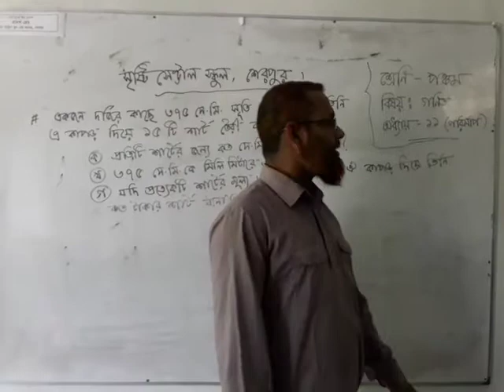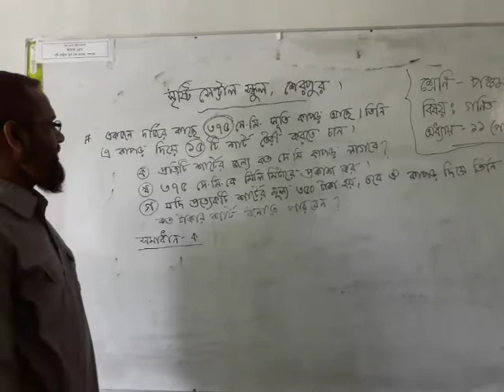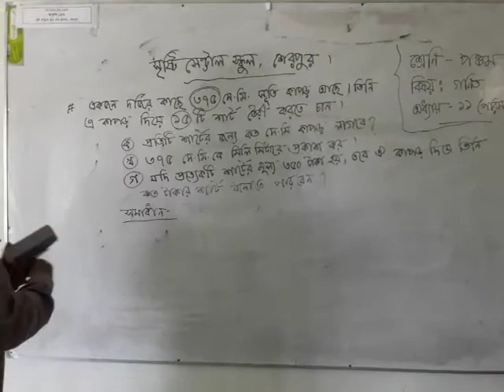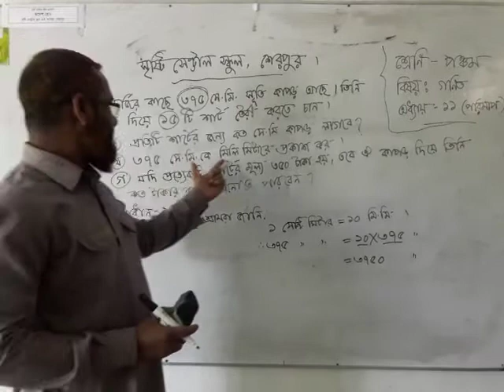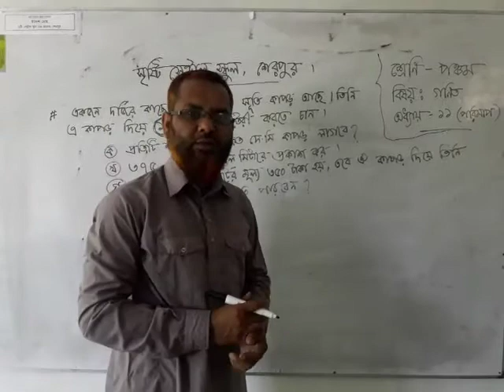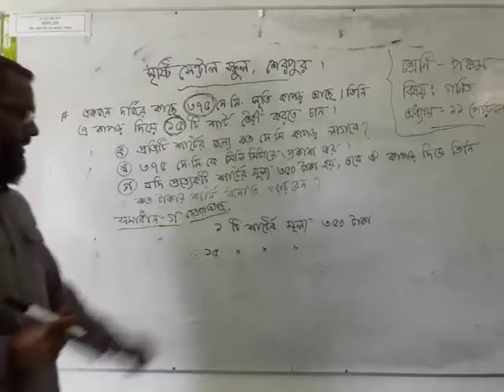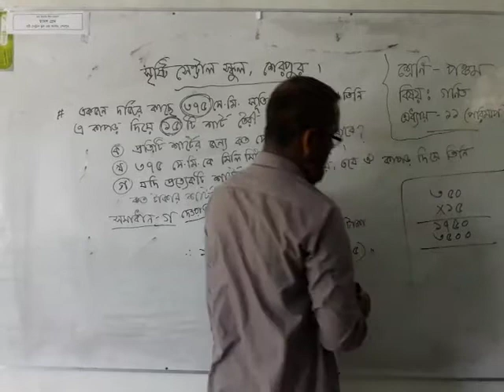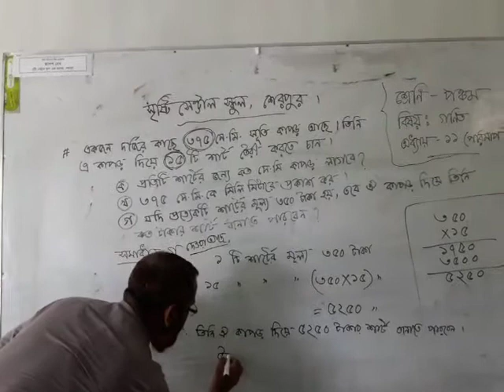সৃষ্টি সেন্ট্রাল অনলাইন স্কুল শেরপুর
মোঃ মামুনুর রশিদ পাভেল
শ্রেণি-পঞ্চম
বিষয়- গণিত